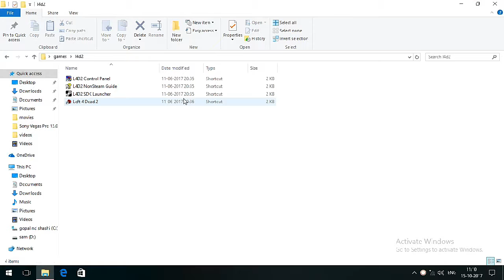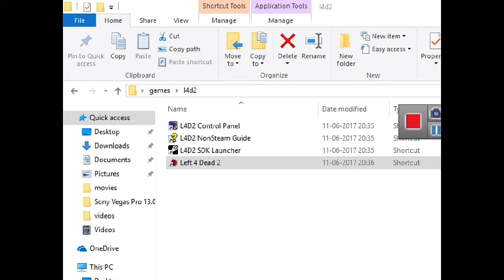Gameplay of Left4Dead2 chapter 1.4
Hi guys nice to see you. Sorry for late. Don't worry about it. I will upload videos  as I know. If you want the game please let me know on the comments section

Meet you next 😁